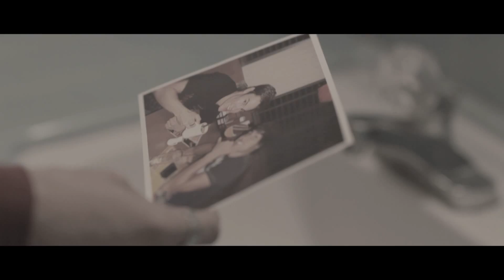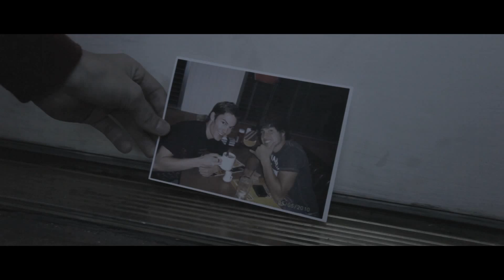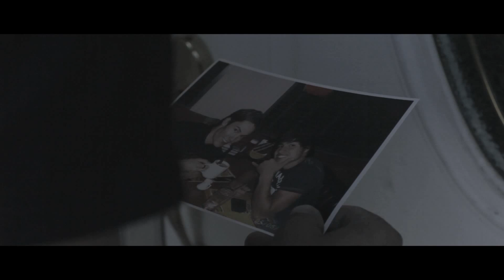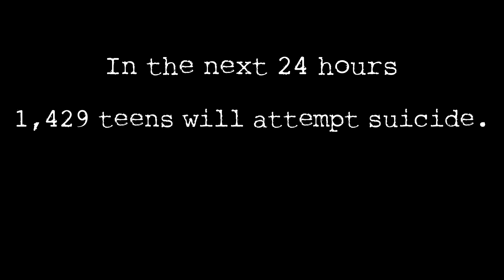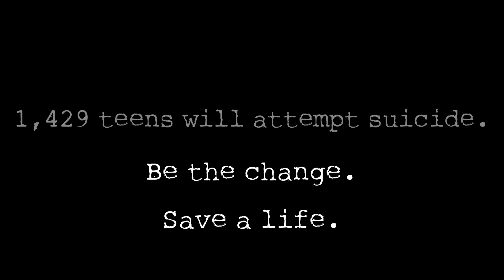Requiem w/ Director/Actor Commentary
Our short film with a commentary by director/writer/editor/camera operator Harrison J. Bahe and actor Frank Prell!